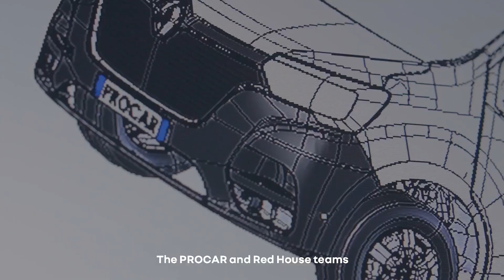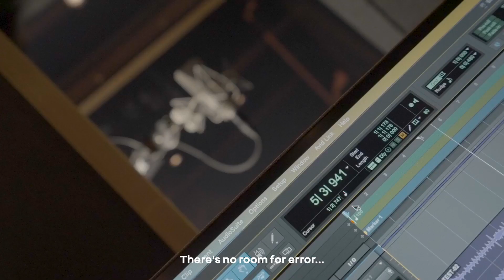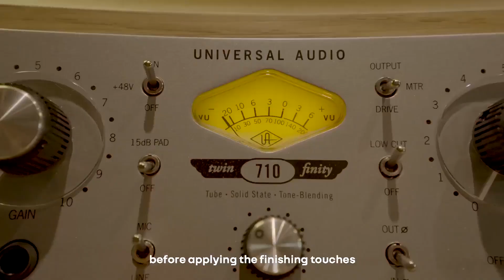Renault Master SOUND TRUCK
Posunout hranice úprav užitkových vozidel a proměnit Master v "SOUND TRUCK", plně funkční profesionální nahrávací studio na kolech – to byl úkol, před kterým stála společnost Renault a její partneři v rámci iniciativy CSR Give Me 5, jejímž cílem bylo poskytnout mladým lidem mobilní odrazový můstek pro rap a zpřístupnit hudební produkci co největšímu počtu lidí.